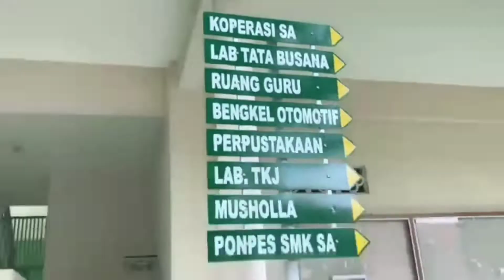Pilihan Sekolah Terbaik ya di SMK SYAFI'I AKROM KOTA PEKALONGAN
SMK SYAFI'I AKROM KOTA PEKALONGAN MERUPAKAN DENGAN PREDIKAT SEKOLAH KEUNGGULAN DI KOTA PEKALONGAN